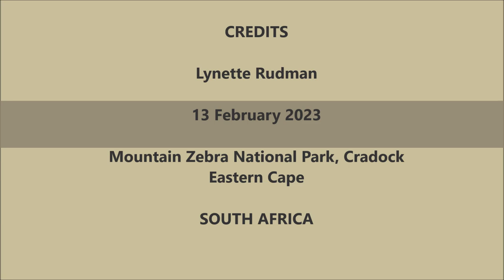Yellow-crowned Bishop male singing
Listen to the male Yellow-crowned Bishop that was singing from the top of a small tree near where some females were foraging in long grass. He kept flying in and out of the grass to his high perch where he could guard against other seed eating birds coming to his patch of long grass.